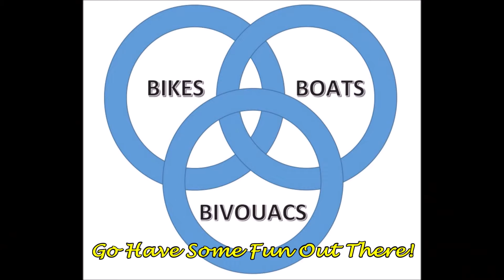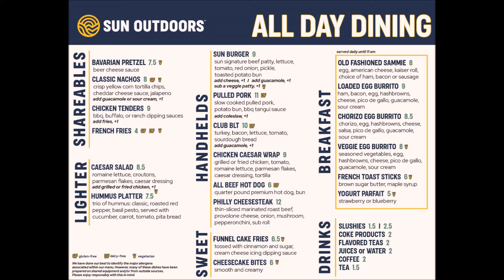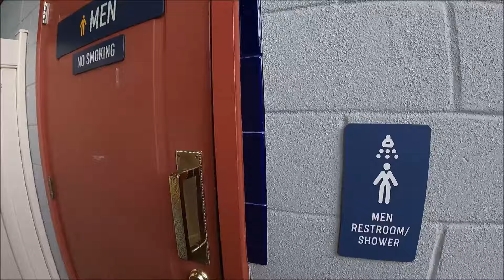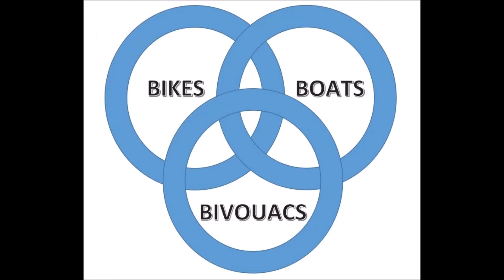A Look at Sun Retreats - Lancaster County - RV Resort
In this video I stop in and visit Mr. Tim at Sun Retreats - Lancaster County. This RV resort has plenty to keep you busy for your entire stay. The pool complex includes an indoor outdoor pool, a splash pad and a restaurant. A lake provides an opportunity to fish and go boating with a host of rental options. The sites are primarily wooded and this campground has the feel of a state park. Enjoy planned activities, mini golf, basketball, shuffleboard and ice cream! Golf cart rentals and a recreation hall complete the amenities. Situated in Lancaster County you have quick access to Shady Maple and Amish country.